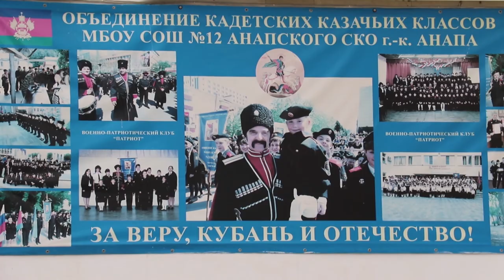Анапские казачата примкнули к "Союзу казачьей молодежи Кубани"